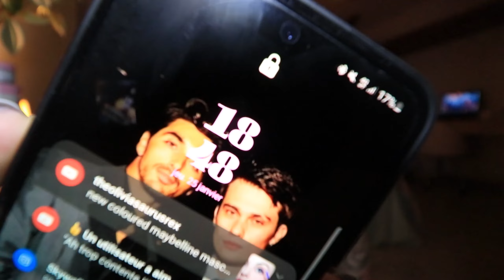GLOW UP 2024 : ma relation avec mon corps + mon TDAH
☼ GOOD MORNING!

Et Oui j'ai eu le job ! Qui va pas arrêter de faire des vidéos dessu ? moi lol

☼Equipement :
Canon 77D
logiciel de montage : Capcut / canva